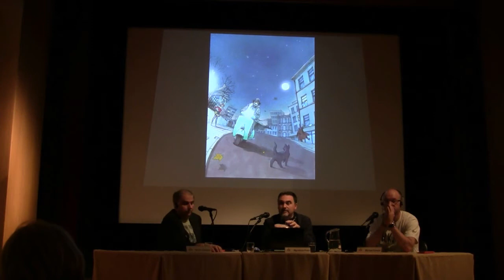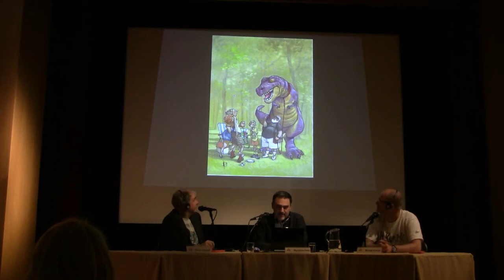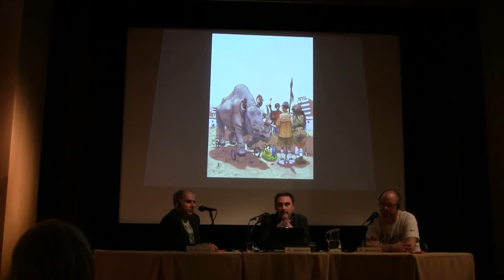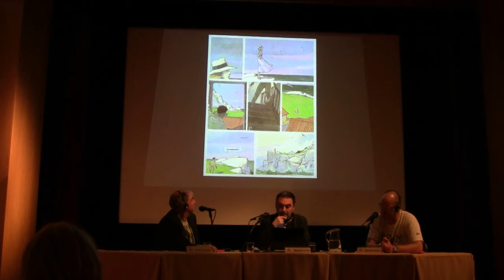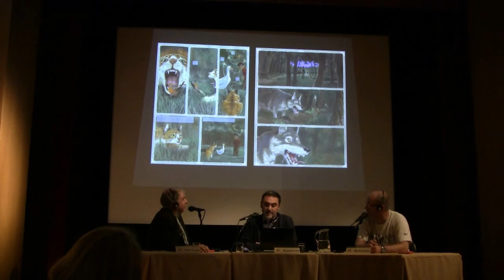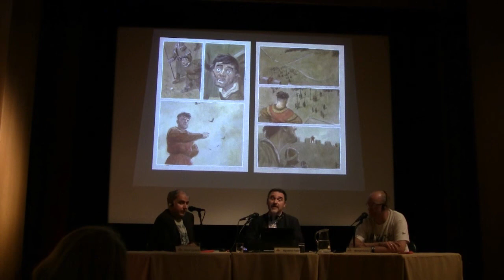Comicfestival München 2011 - Künstlergespräch mit Miguelanxo Prado - Teil 2 von 3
Die Leiter des Comicfestivals München Heiner Lünstedt und Michael Kompa waren 2010 bei vinetas desde o atlantico zu Gast und stellen am 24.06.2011 bei einem Künstlergespräch im Instituto Cervantes den außergewöhnlichen spanischen Comickünstler Miguelanxo Prado und sein außergewöhnliches Comicfestival vor.